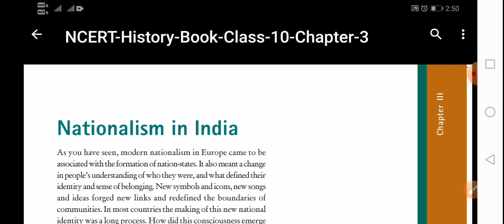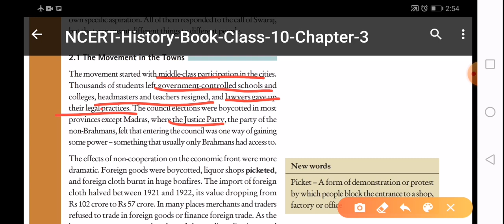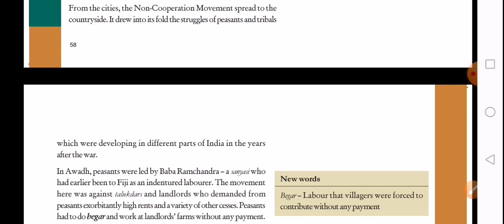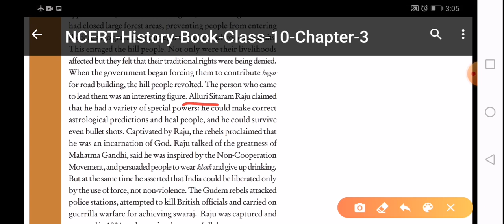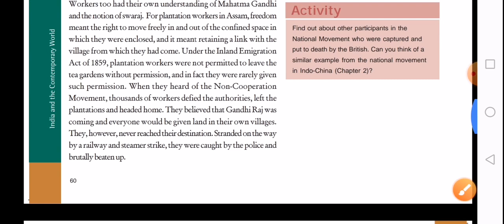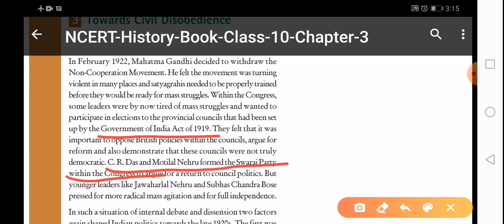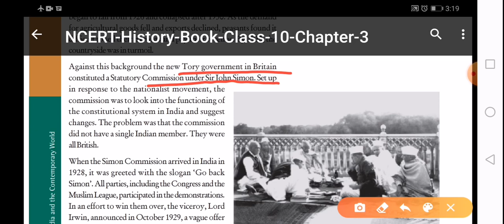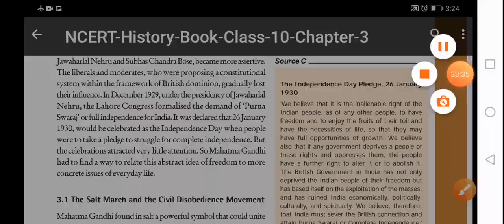The nationalism in India class-10 history part -2 NCERT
Hello learners in this video you will learn about the Idea of Non-cooperation Movement and how Non-cooperation Movement take by the different social groups? They didn't understand the vast meaning of"SATYAGRAH"and describe it in a very limited words.
You will also learn how people participated in Non-cooperation Movement in cities as well as villages.
You are able to differentiate between Non-cooperation Movement and civil disobedience movement.